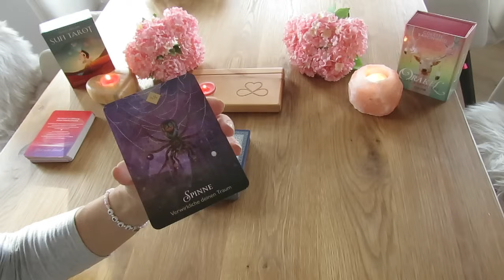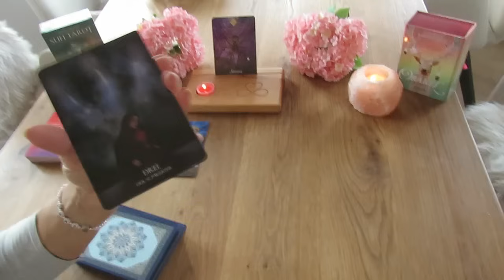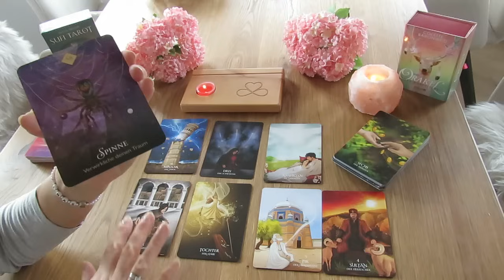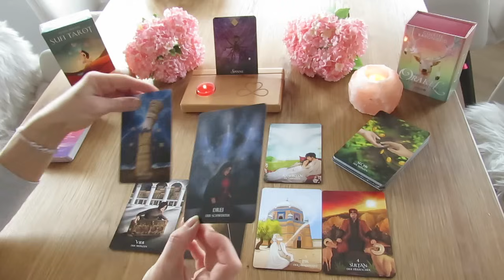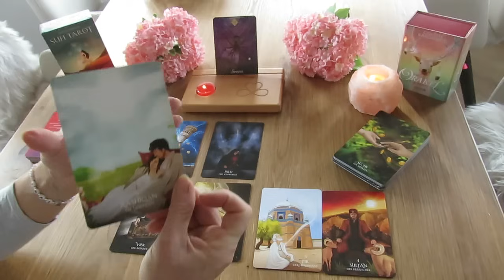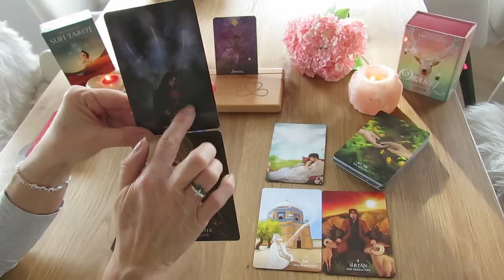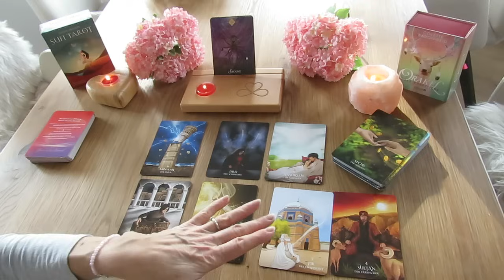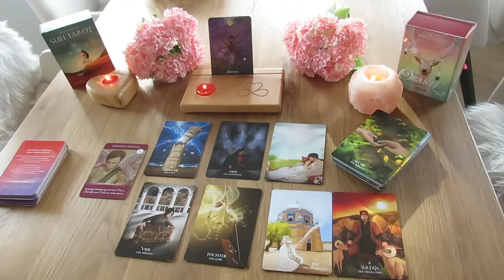Jemand läßt los, auch wenn der Schmerz des Festhaltens vertraut ist!⚡️ Energien zum Wochenbeginn🌟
Meine Tagesbotschaften findest hier:
auf meinem Whatsapp-Kanal: Heart&Soul Tagesimpulse

oder:
heart&soul UG
DE 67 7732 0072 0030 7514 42
BIC HYVEDEMM412